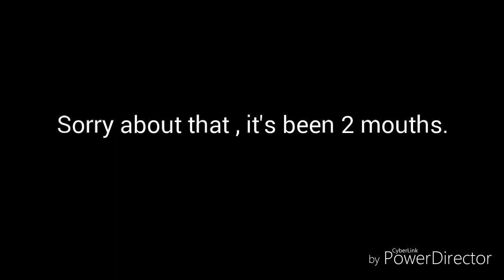Commentz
Song : Gran Turismo 5 - GT Auto